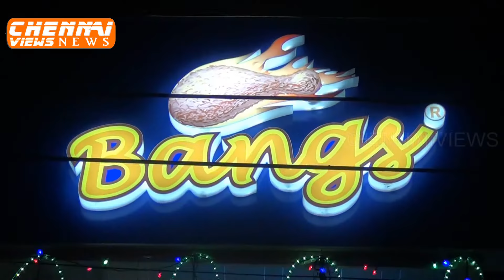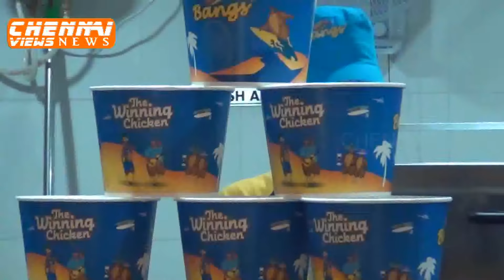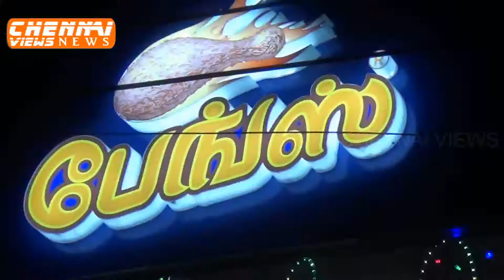Bangs Fried Chicken Outlet inagural in Ra Puram Chennai